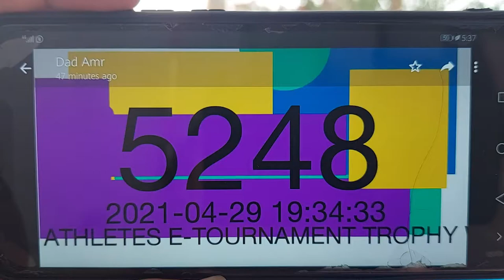Jasmine Ahmed Kumite Athletes E-Tournament Trophy 2021 S3